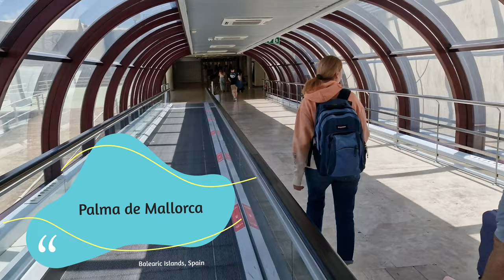Palma Beach, Balearic Islands 🇪🇸 Spain 🇪🇸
Playa de Palma, which takes its name from the city, is a 6km long resort going from Can Pastilla, just south of the centre of Palma, to S'Arenal further southeast.